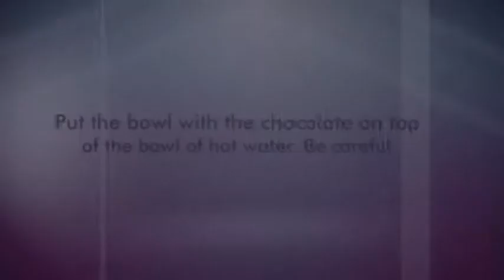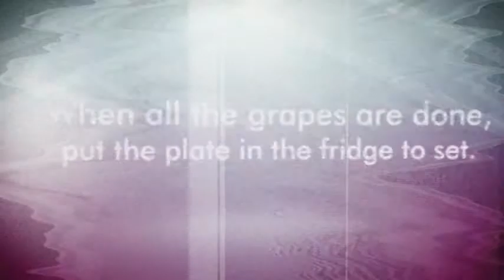How to Make Chocolate Grapes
Want to make a sort-of-healthy treat for your children? Or are your friends coming over for a meal? Read this and you'll find the perfect thing for dessert! For more recipes like this checkout this